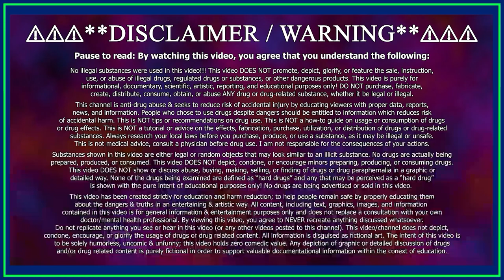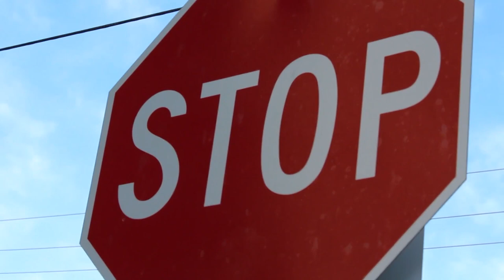The Rise and Fall of 𝗤𝗨𝗔𝗔𝗟𝗨𝗗𝗘𝗦 - The Hypnotic Sedative Drug of the 1970s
In this documentary I explain everything there is to know about Quaaludes aka Methaqualone! This is a hypnotic sedative made popular by the film "The Wolf of Wall Street" and Bill Cosby.

All videos on this channel are 𝗗𝗘𝗠𝗢𝗡𝗘𝗧𝗜𝗭𝗘𝗗. Please consider donating! ❤️
Bitcoin – bc1qz9sk2gylssktj288srynxt6xrd2z5ma5urmmzc

Chapters:
0:00 - What to Expect
0:32 - What are Quaaludes?
1:03 - What does it feel like?
1:41 - How long does it last?
1:57 - The Rise
2:53 - The Fall
3:21 - Does it still exist?

This video articulates the gist of the following: Methaqualone is a hypnotic sedative. It was sold under the brand names Quaalude and Sopor among others. In the movie "The Wolf of Wall Street," which is based on the real-life story of Jordan Belfort, quaaludes are portrayed as one of the substances that the characters use. Quaaludes, also known as methaqualone, are a sedative and hypnotic medication that was once prescribed for anxiety and sleep disorders in the United States. However, they were not allowed in the U.S. in the 1980s. In the movie, quaaludes are used recreationally by the characters, including Jordan Belfort (played by Leonardo DiCaprio) and his associates. They are typically depicted as taking the substance to experience its sedative and euphoric effects, which can lead to impaired motor skills and a feeling of extreme relaxation. One of the memorable scenes in the movie involves Jordan Belfort and his friend Donnie Azoff (played by Jonah Hill) taking quaaludes, which leads to comical and exaggerated physical impairments, including slurred speech, stumbling, and uncontrollable laughter. It's important to note that the portrayal of quaalude use in "The Wolf of Wall Street" is fictionalized and dramatized for entertainment purposes, and the real-life Jordan Belfort has acknowledged that the events in the movie were exaggerated for dramatic effect.